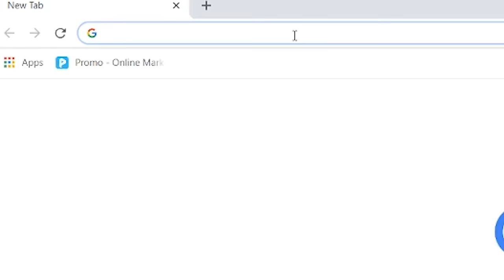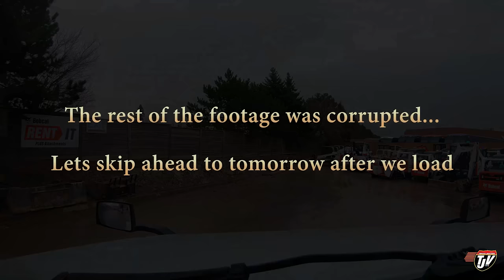My Trucking Life | TIGHT FIT!!! | #1674